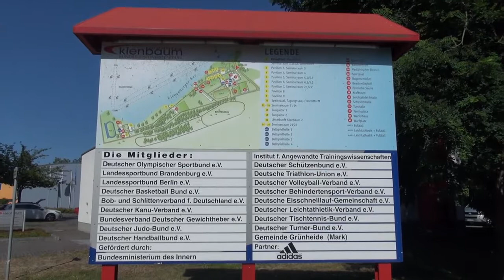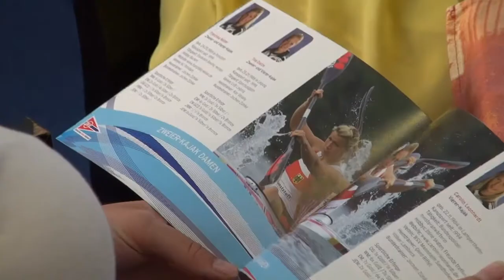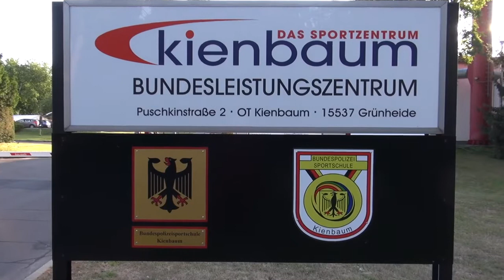Tag der offenen Tür am 23.7.13 im Sportleistungszentrum Kienbaum | Eindrücke des DKV-Besuches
Sommerfest UND Tag der offenen Tür der Kanu-Rennsport Nationalmannschaft an einem Tag war ein ambitioniertes aber auch vielversprechendes Programm für die Medien, die Presse und die Sportler.
Aus sportlicher Sicht stellt der Trainingslehrgang in Kienbaum den Auftakt für die gemeinsame WM-Vorbereitung dar. Das Team ist nunmehr seit einer Woche hier zusammen", berichtete Sportdirektor Dr. Jens Kahl. "Die Stimmung ist prima, obwohl wir noch interne Ausscheidungen vor uns haben. Einige Disziplinen sind noch offen. Das heißt, dass die betreffenden Athleten hier noch einige Kilometer paddeln müssen, um sich in Form zu bringen."
Die Kanu-WM in Duisburg findet vom 27. August bis 1. September statt.